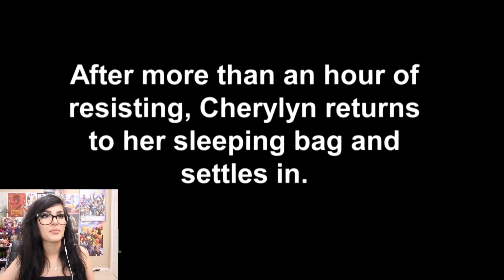SPOILED GIRL BECOMES HOMELESS